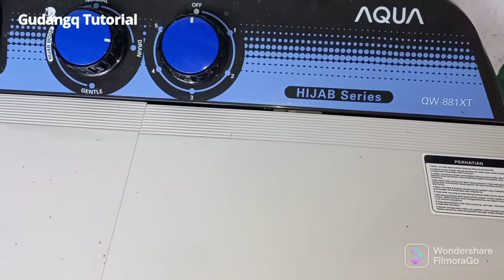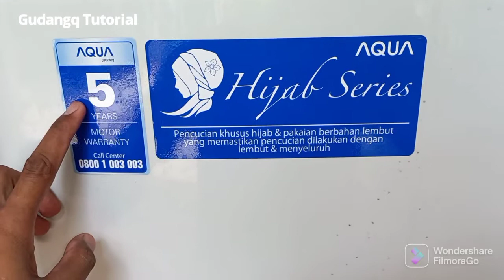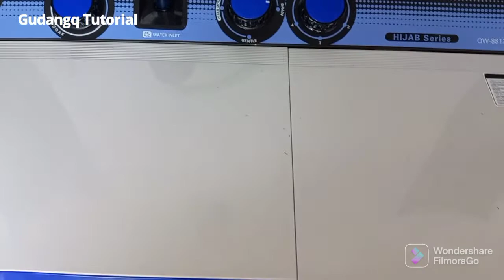Review Mesin Cuci AQUA QW-881XT || Harga Ekonomis